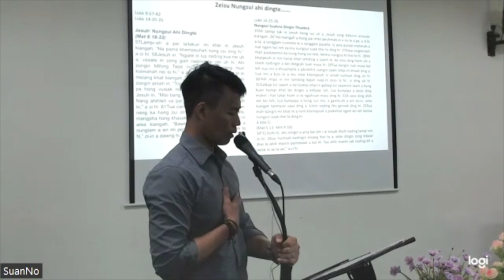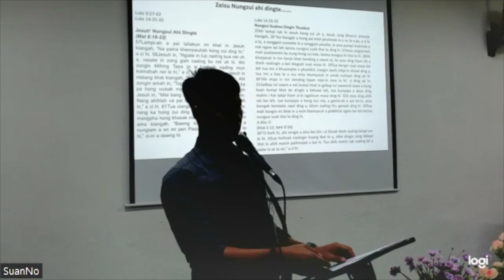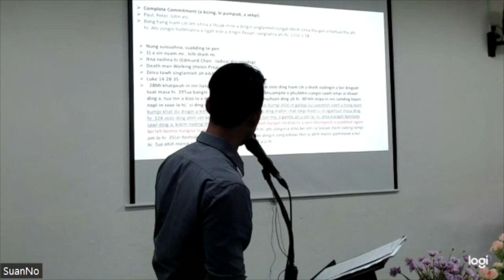2023-01-29 / Zeisu' Nungzui Ahi Dingte....,,,/ Eric Suan Za Tuang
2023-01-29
Zeisu' Nungzui Ahi Dingte. ,,,
(The cost of following Jesus)
[Luke 9:57-62,14: 25-35]
Eric Suan Za Tuang